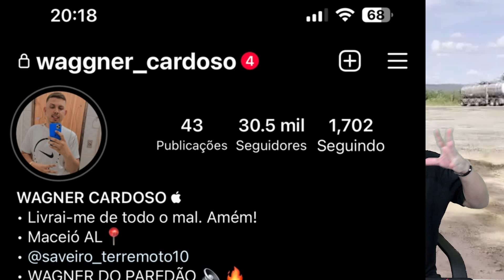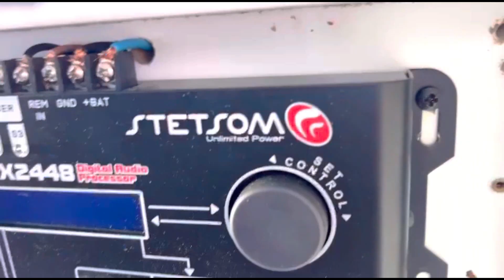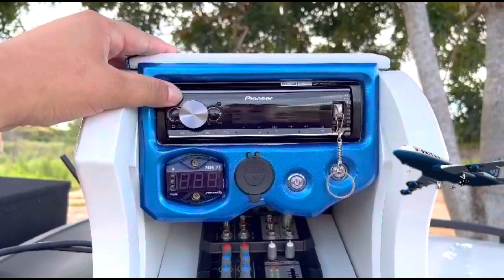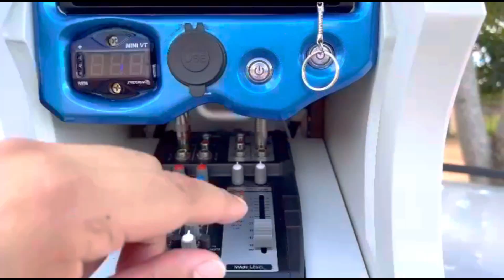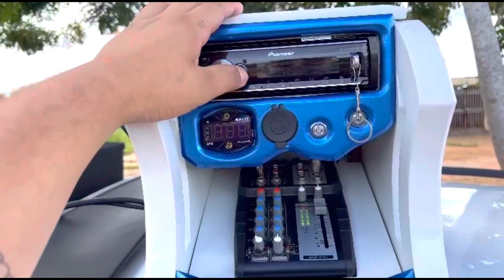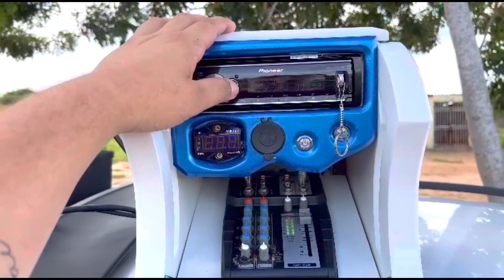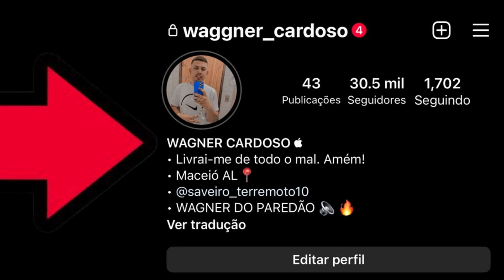Alto Falante Grave QVS VPK 90 2000 rms 18 pol! tocando forte paredinha som nordeste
🔥OLÁ SOU RAYLLAN SOM! 🔥
Comprar link MÚSICAS ATUALIZADAS

🔴🔴O MELHOR PREÇO DO BRASIL VC ENCONTRA AQUI SÓ CLICAR 👉👉👉

Canal dos parceiros de som:

Canal do Isaac Newton MCZ

Canal do ADAILTON SOM

UP CHARMOZINHO

CANAL DO BC ACUSTICA

🔴GRUPOTELEGRAM
dinheiro real banco dolar nubank caixaeconômica bradesco santander itau bancodobrasil bancovotorantim bancodonordestedobrasil Alto Falante Grave QVS VPK 90 2000 rms 18 pol! tocando forte paredinha som nordeste